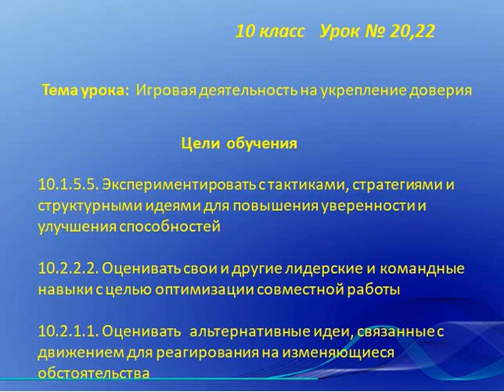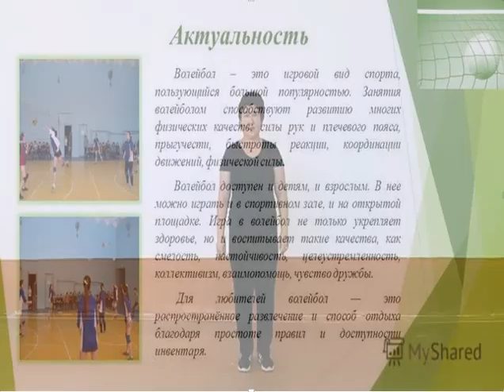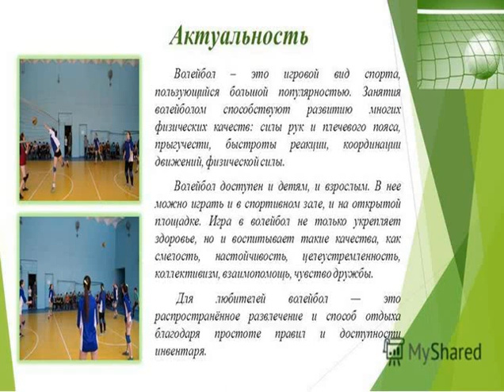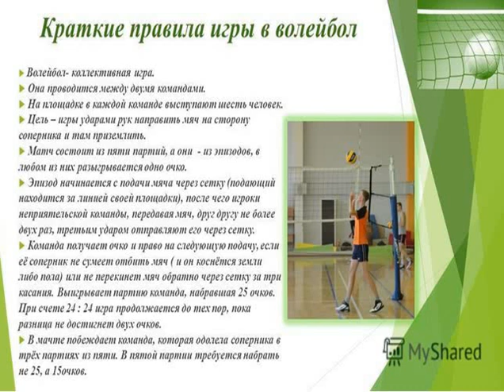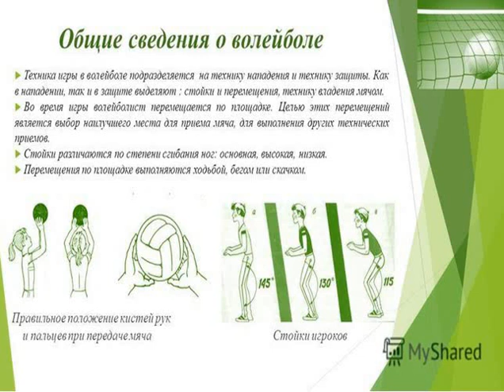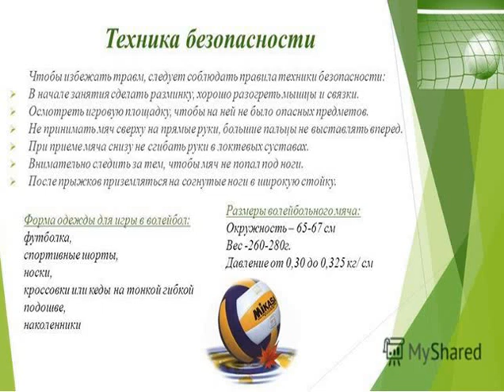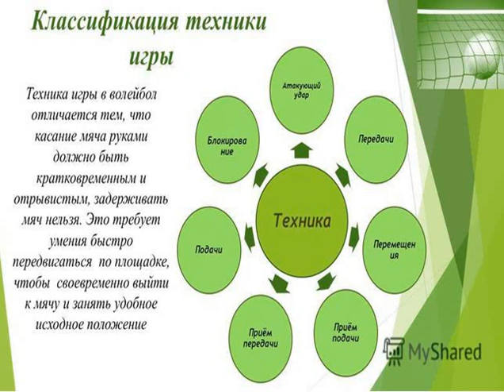физкультура 10кл урок № 20,22 Игровая деятельность на укрепление доверия